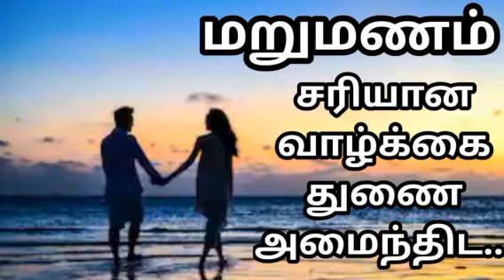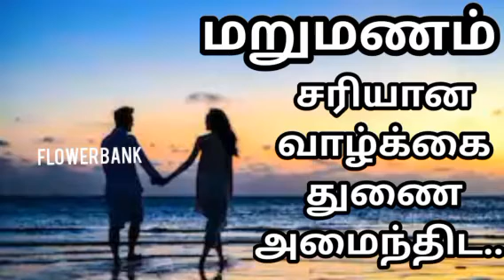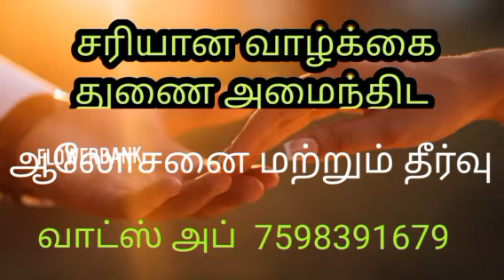மறுமணம் விரைவில் நடைபெற வேண்டுமா ? | சரியான வாழ்க்கை துணை அமைந்திட.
மலர் மருத்துவம் ஆலோசனை மற்றும் தீர்வு பெற